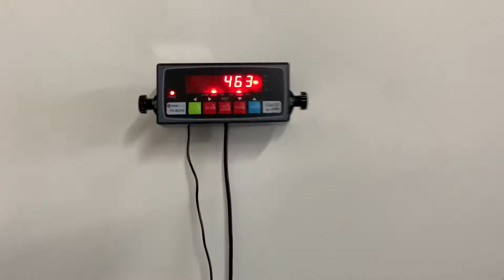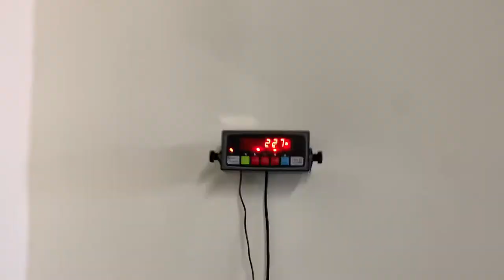WE GOT OURSELVES A TRACTOR TIRE! 🚜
Gyms closed but we’re still finding ways to exercise and keep our bodies moving! Let’s gooooo!